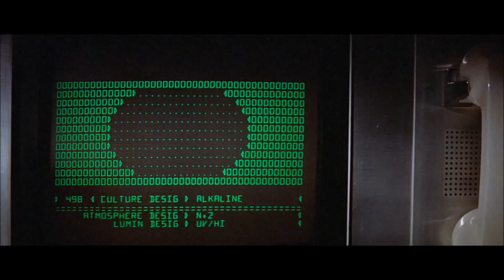The Doors 'Trap Doors'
You have got to be Covid-ding me, people are rushing right back into the crossfire before it is safe. A three act passion play examining the folly that is human..The Doors play the blues like only they can.